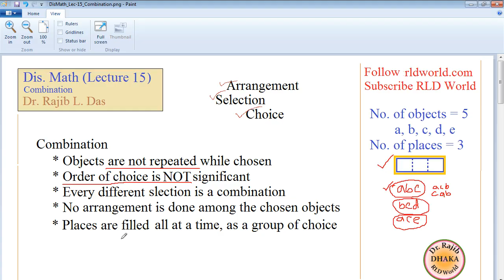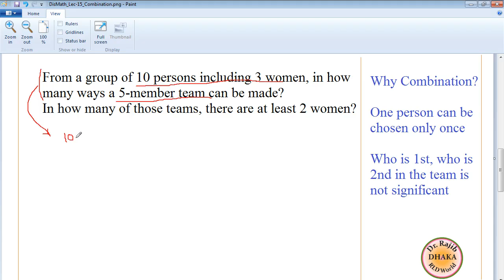Discrete Mathematics Lecture 15: Combination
Combination, an important topic in Combinatorics, is discussed here with details of real life application problems.